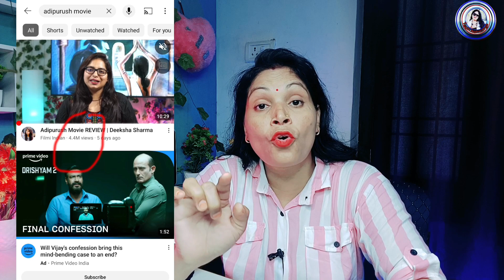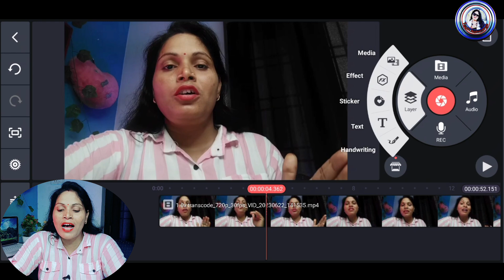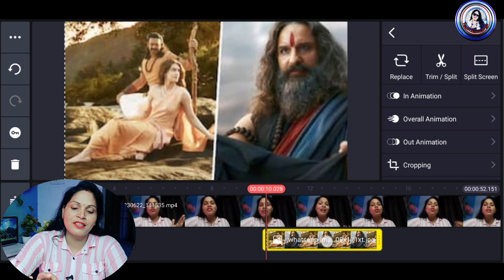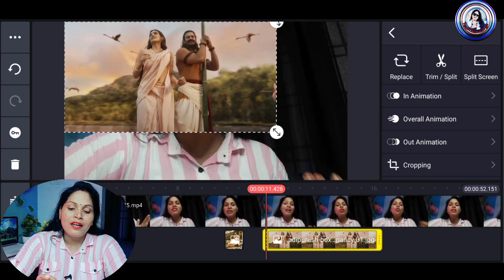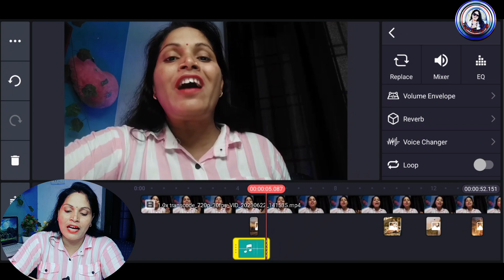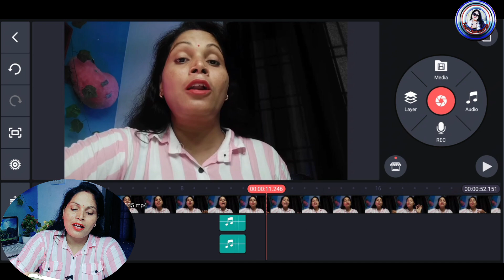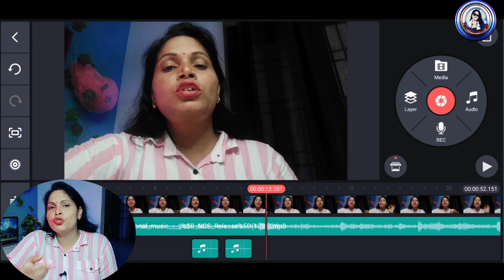Facebook per movie clip upload Karke paise Kaise Kamaye | Facebook per movie clip Kaise Dale ✅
facebook per movie clip kaise upload karen
facebook par movie review kaise dale
facebook par movie clip kaise dale without copyright
facebook par movie review kaise upload kare
facebook par movie scene kaise upload kare facebook par
movie review viral kaise kare
how to upload movie review on facebook
copy paste video on youtube and earn money
facebook per movie clip kaise dale
facebook per movie review kaise dale without copyright
copy paste work from home job